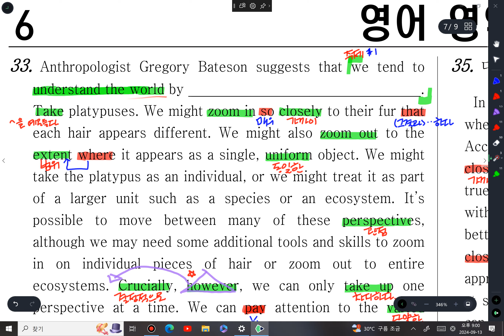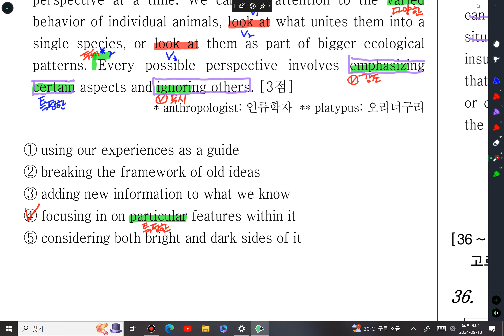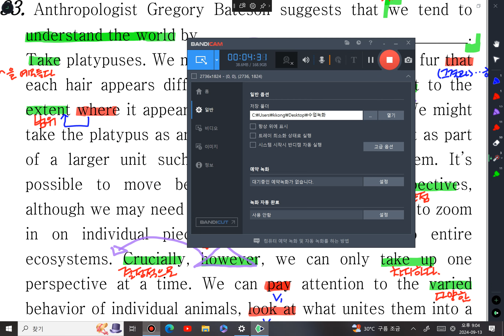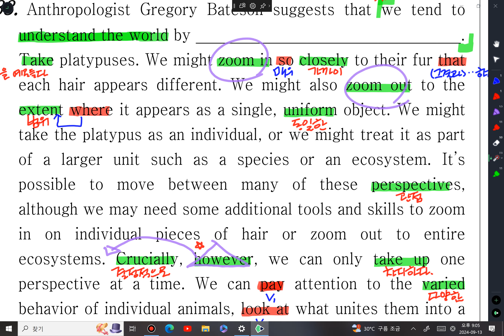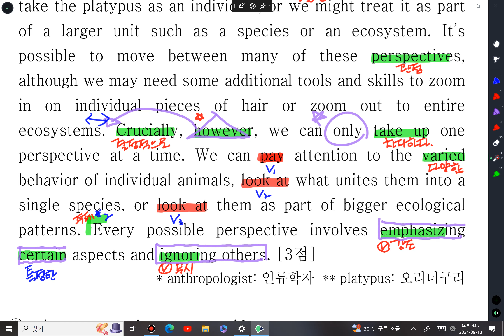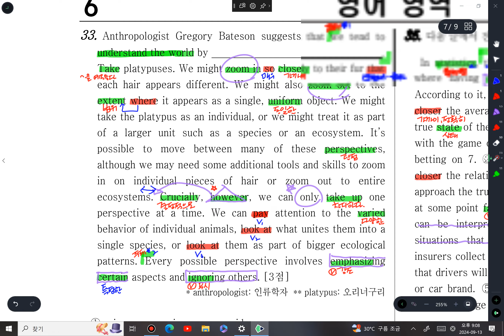23 고1 11월 33